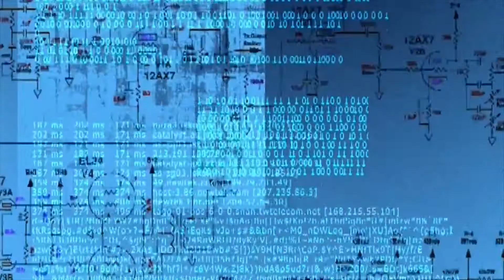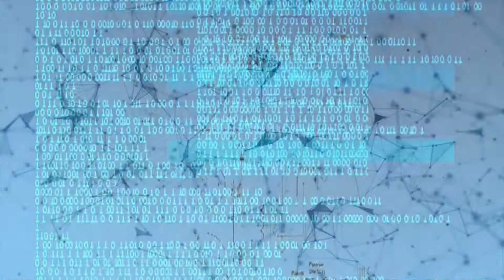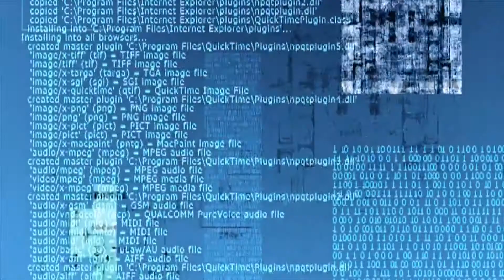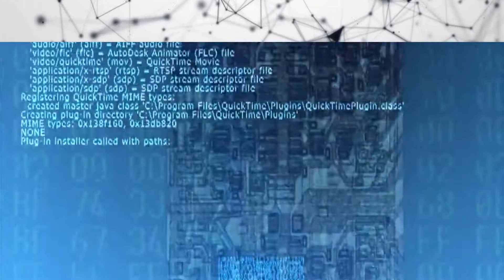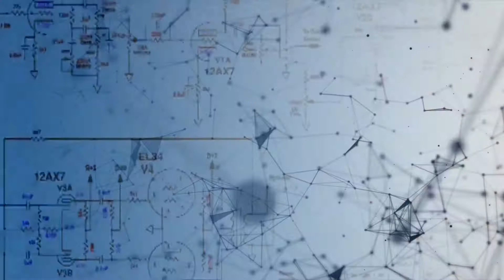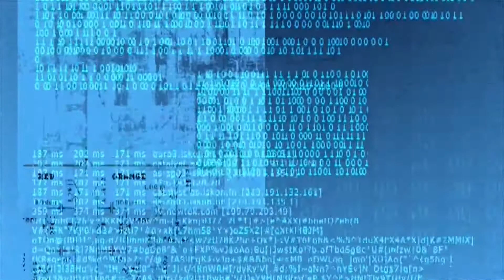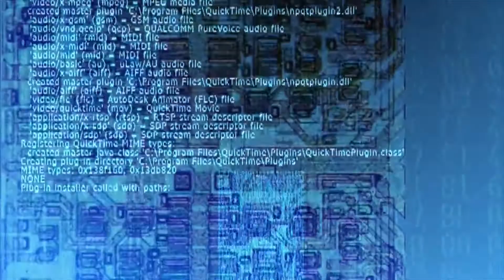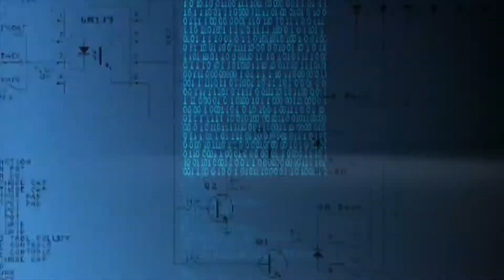CUE Radio Show Nr. 24 On Ibiza Global Radio Pres. By Sven Jaeger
The CUE Radio Show is presented by Sven Jaeger